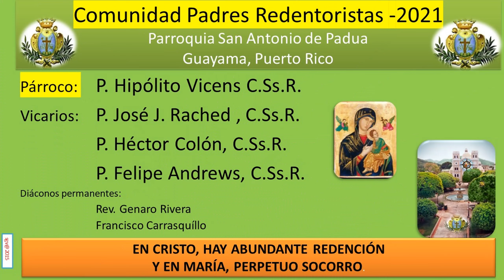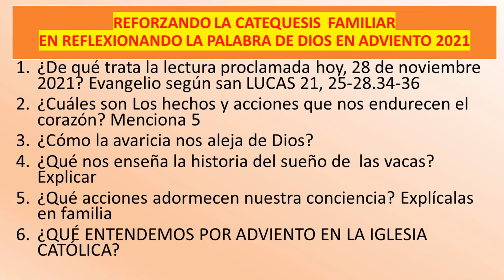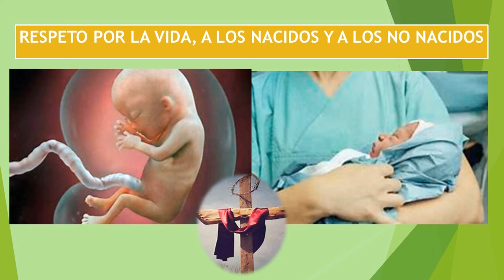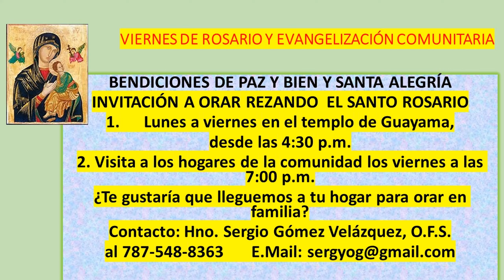REFLEXIONANDO LA PALABRA DE DIOS CON EL MISIONERO REDENTORISTA P JOSÉ J RACHED 28 NOV 2021